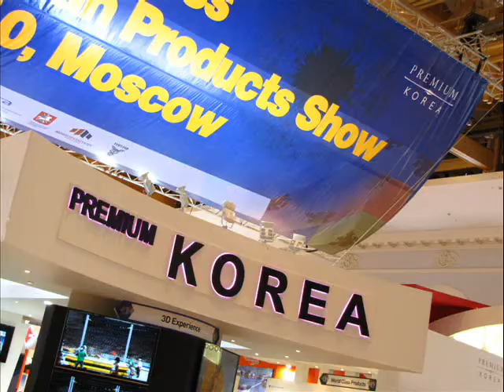На корейской выставке в Москве / Korean exhibition in Moscow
Картинки с корейской выставки в Москве. Май 2010. 여성국악실내악단 다스름 모스크바 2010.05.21